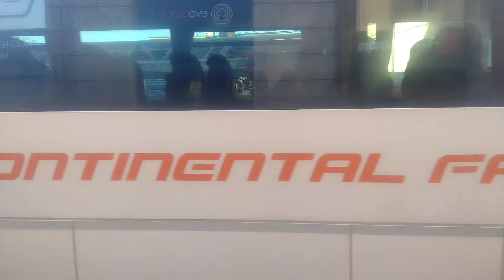Incendiu la Spitalul Clinic Municipal de Urgență din Timișoara